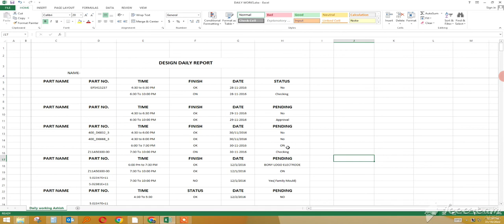Daily Work Sheet#design Daily work sheet# Daily work Uupdate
Siemens software learning and engineering knowledge. design sikhne ke liye apko more about design channel ko subscribe kar lo or notification button ko on kar lo, this channel is learn you to all new design and new concept. drawing or documents se related data and video in channel per apko milti rahegi. ager aap mechanical feld se ho to is channel se apko bahut help milegi. In channel par Siemens ka jo nx software hai uske bare me or usk per design kaise bante hai apko sab acce se or asan bhasha me sikhaya jayega.   more abut design, more about design, Siemens nx tutorial, nx design and feature, Siemens nx software all commands, more abut design, engineering design, design software, nx tutorial, nx commends tutorial, nx modeling, nx surface commands, nx sheet metal commands, nx learning classing class, nx design concept, sbse asan software, nx  sabse asan software hai, very friendly software is nx,nx Siemens software sabse asan hai, Siemens software very friendly, best software, best design software, nx is best of design, plastic mold design software, sheet metal design software, rubber mold design software, home design software, electronic design software, all type molds design software, nx YouTube channel yhow to learn nx software, Siemens nx software class, nx software kaise sikhe,nx softar kaha se sikhe,nx softbear kaise sikhe, nx sikhne ke liye jo apko karna pdega wo ap bhi is channel more about design ko subscribe ka lo or isko share karo alag alag jagah, agar ep engineer ho or design ke liye software sikhna chahte ho to more about design channel par akar visit karo, apko iss chanle par design new concept , drawings drafting, sheet metal , rubber molds , plastic molds extusion molds,blow molds all type of mlds sikhne ko milege or apko agge chalker ye bahut kam ane wala hai kyuki mechanical line me jisko design or drawing ka nhi smajh ata to usko age chalker bahut dikkt ane wali hai is liye apko design ke bare me jarur pata hona chanhiye or ager design ke bare me agar apko ata hai to apko drawing acche se smajh ayegi or apko koi pagal nhi bana skat , ye me is liye nhi bol raha ki ap mere channel ko subscribe karoge ya isko video dekhoge lekin ye sach hai age chalker apko sab patachal jayega ye bate mene jo kahi hai wo ek dum sahi hai, jisko design ata hai wo mechanical line ka master hai sahi me ye baat bilkul sach hai,. more design more about design more about more design, nx channel. software channel design channel software learning channel Siemens software learning channel, more about design nx nx nx nx nx nxn  nx commands nx commands nx commands nx commands nx software nx software nx software nx software nx design software nx design software nx  software design nx design software, Siemens nx Siemens nx Siemens nx Siemens nx nx tutorial nx tutorial nx tutorial nx tutorial, sketch commends sketch commends surface commends surface commands surface commands sheet metal commands sheet matel commands rubber molds rubber molds rubbers molds rubber molds Plastic molds plastic molds plastic molds nx Hindi software nx Hindi software nx Hindi software,